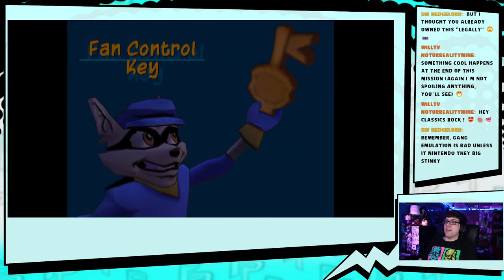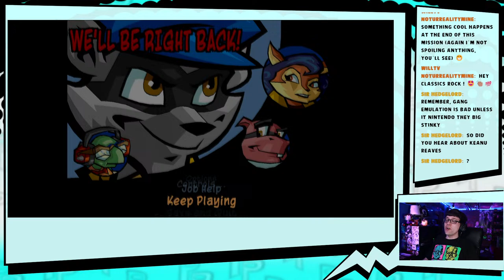SLY COOPER IS BACK | Sly 2: Band of Thieves | Stream 1 | PowPop!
Welcome to my game stream of Sly 2: Band of Thieves, where I am playing through the game COMPLETELY BLIND! I totally missed these games growing up and after being recommended them over and over, let's take a little peak and give it a go!

It's been a while but we are RETURING to the world of SLY COOPER! Let's see how this journey of thievery unfolds!

Sly 2: Band of Thieves is an action stealth video game developed by Sucker Punch Productions and published by Sony Computer Entertainment. It was released in 2004 for PlayStation 2. It is the sequel to the game Sly Cooper and the Thievius Raccoonus and part of the Sly Cooper video game series. The game received critical acclaim and is often considered to be one of the greatest PlayStation 2 games of all time.

Sly 2: Band of Thieves has a variety of changes, particularly in level design. The ultimate goal is to acquire Clockwerk parts, one or more of which can be found per world. Sly 2 features a health meter for characters such as Sly, Bentley and Murray, replacing the "charm system" of the first game. It also takes several attacks to defeat guards. Other changes include missions where the player controls Bentley or Murray, who have their own unique skills and are able to do much more than in the previous game. However, Sly remains the main character despite these changes to character roles. Skills can be unlocked by opening safes in each world, as the previous game allowed (collecting clue bottles), but skills may also be acquired by collecting coins and purchasing them from safehouses via Thiefnet.

You can now send me Fan Art!!

*this is exclusively for fan art ONLY, I will not be engaging in conversation via this email!*

Don't be a jerk, and have fun!